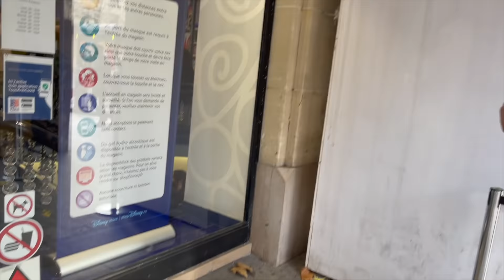SHOPPING A PARIGI CON AURORA - THE BAM FAMILY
Prima volta a Parigi per la piccola Aurora, come sarà andata quest'avventura di shopping?